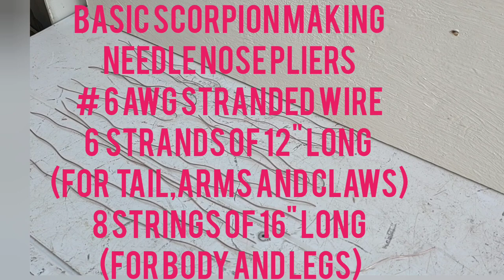easiest wire scorpion making.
hand craft#electrical,wire craft.